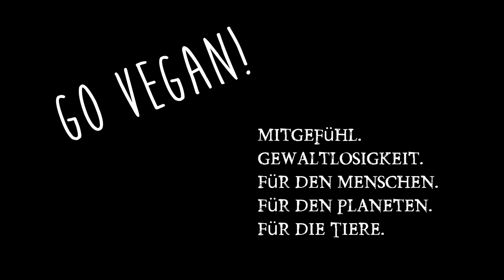Kochen von Michael Pollan ⍟ Buchrezension 2016 ⍟ Kunstmann Verlag ⍟ Buchkritik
Kochen von Michael Pollan aus dem Kunstmann Verlag. Wie Kochen die Welt veränderte. "Eine Naturgeschichte der Transformation" . Ein Buch abstoßend und interessant zugleich.

Wenn ihr mir einen Brief schreiben wollt, ist meine Adresse:

Christian Pörtzel
Friedrich Engels Strasse 55
04425 Taucha